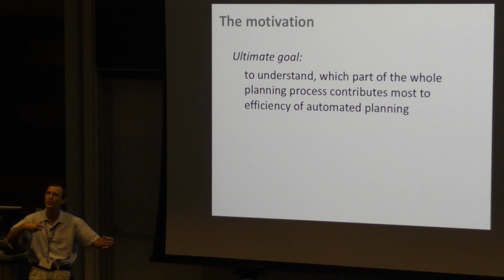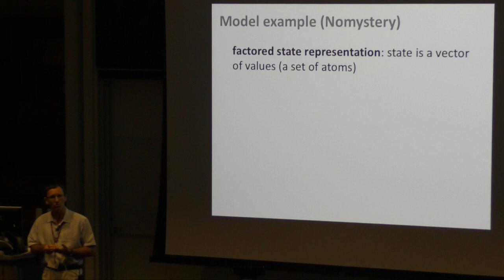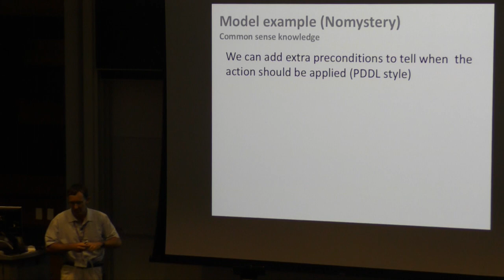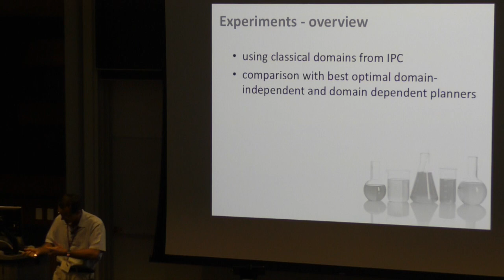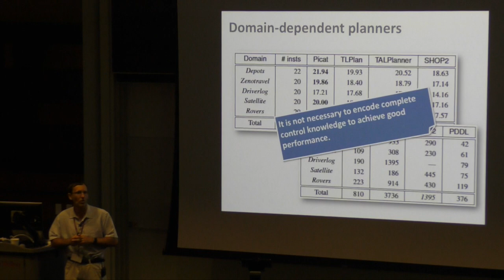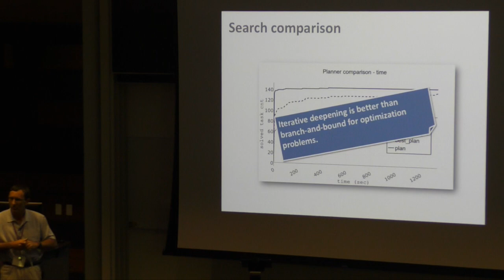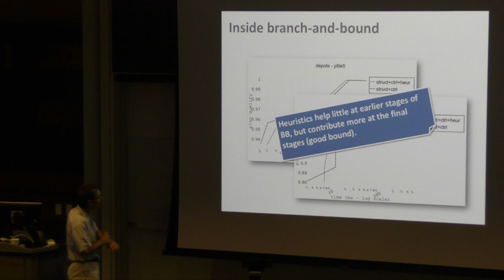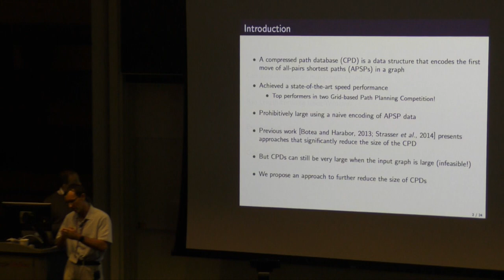ICAPS 2017: Modeling & Solving Techniques on Performance of a Tabled Logic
Roman Bartak and Jindrich Vodrazka
An Experimental Study of Influence of Modeling and Solving Techniques on Performance of a Tabled Logic

Heuristics I (Session 3a)
ICAPS 2017
Proceedings of the Twenty-Seventh International Conference on Automated Planning and Scheduling